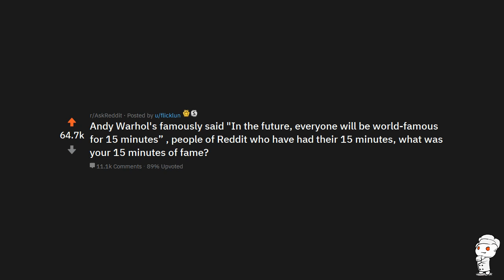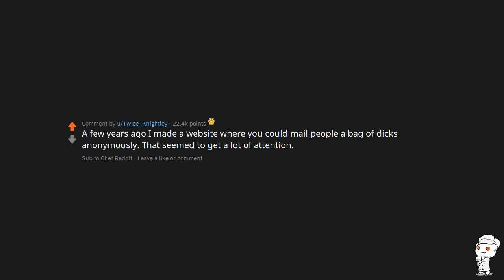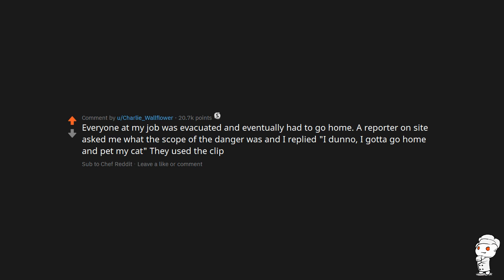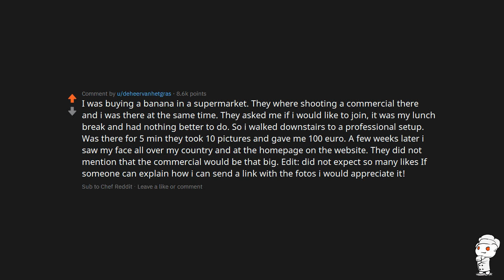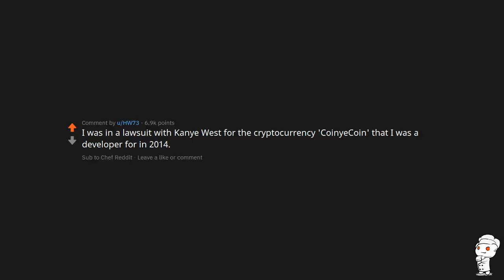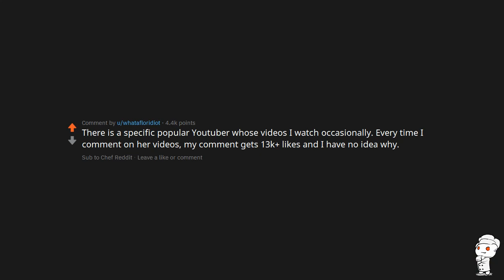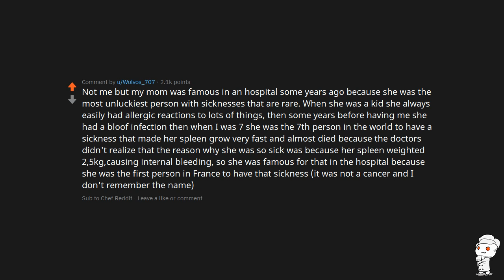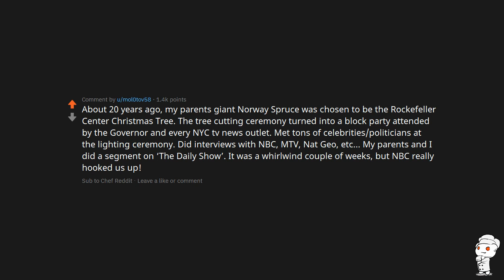Andy Warhol's famously said "In the future, everyone will be world-famous for 15 minutes” , peopl...